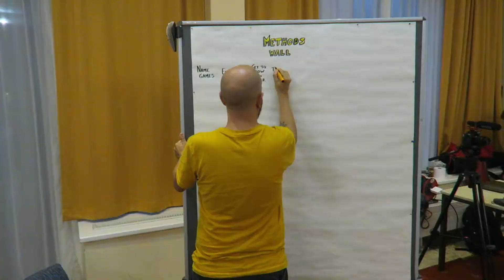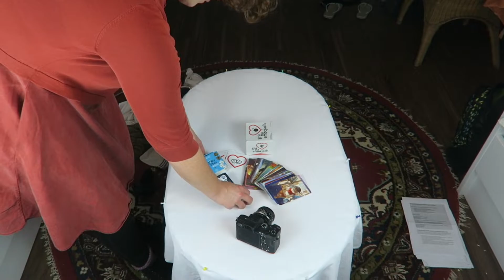Behind the scenes of YouTrain project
This is the video that was taken during the training course 'Method Lab' that is part of the YouTrain project that has an objective of producing a video tutorials on Non Formal Education.